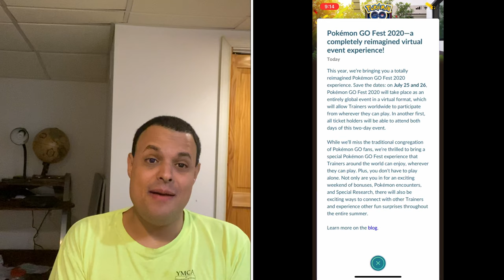Pokémon Go News Episode 151 (Go Fest)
In this video I talk about Go Fest going virtual, Reshram being released into the game, & so much more.